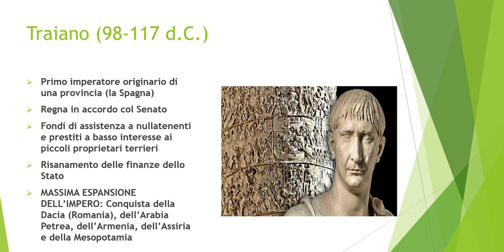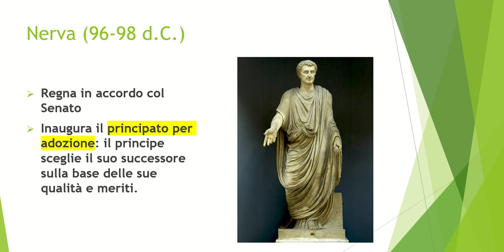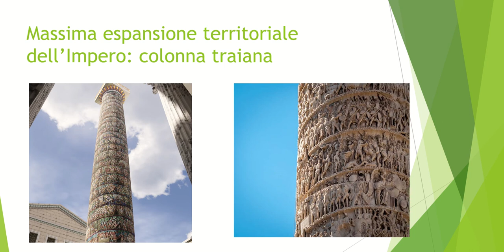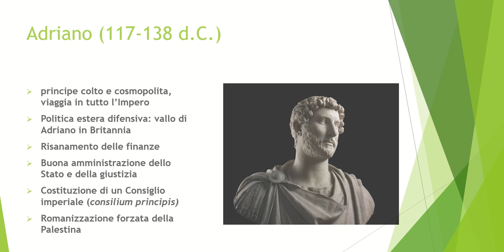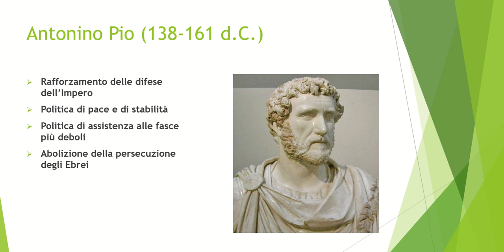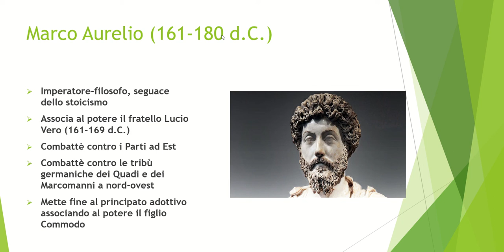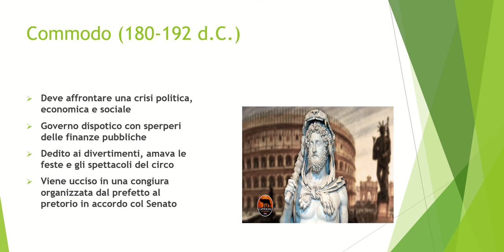L'età aurea dell'impero romano